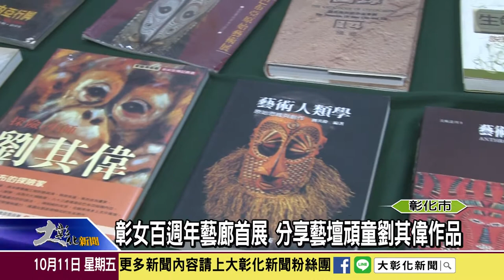1081011 彰女百週年藝廊首展 分享藝壇頑童劉其偉作品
創校百週年的彰化女中又有創舉，學校圖書館二樓進行整修，設立『李仲生紀念藝廊』，校方更主動連繫劉其偉基金會來彰女舉辦特展，讓學校師生以及附近居民也能欣賞到大師級的藝術作品。